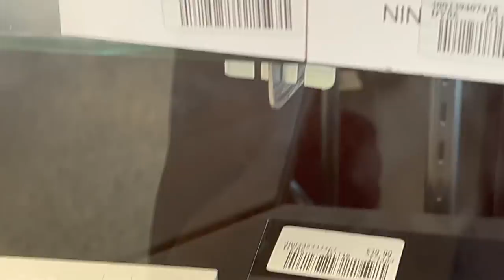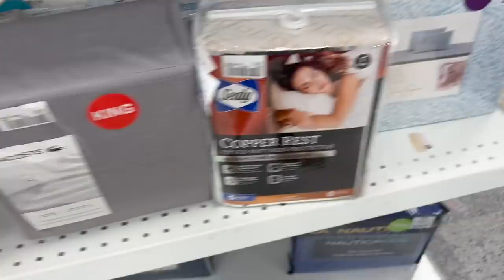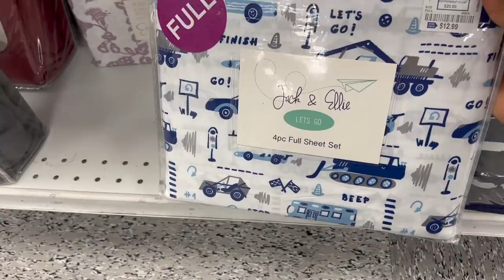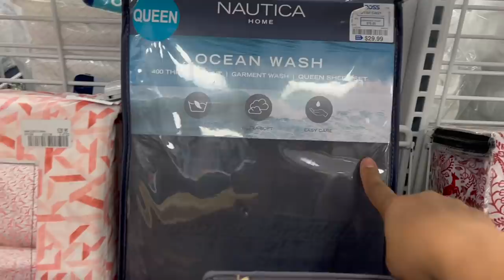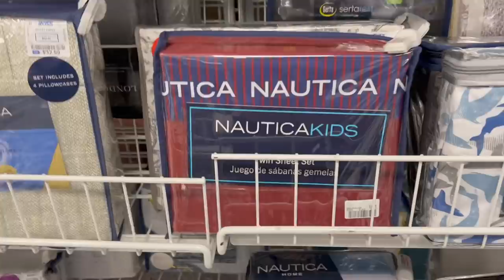Vamos A Ross!❤️ Suple Todos Tus Pedidos En Mercancía De Marcas Reconocidas😍